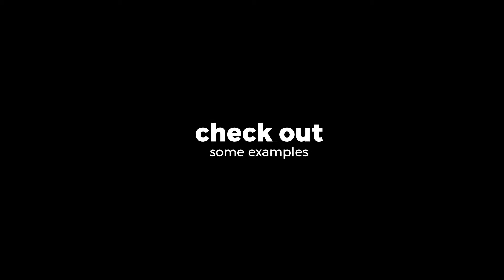Universal Frame / Unlimited Titles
Unlimited titles
One Frame – Endlessly customizable
+ 30 title presets, which you can change whatever you want
You can make any size, roundness, skew, fill and fill opacity, color or color gradient, stroke thickness and use any font
Simple duration control : Drag the marker to set the time you need
Detailed text & video tutorial included